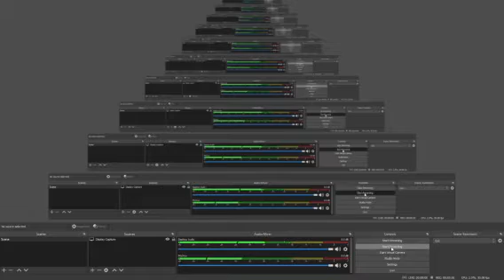Secret Neighbor part 2 leader + Scary neighbor gameplay. I guess this became a series now?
somehow my secret neighbor video got 17 views which I did not expect and by how small my channel is that is a lot of views.
Because of this I'm making this a series. Hope you enjoy this.